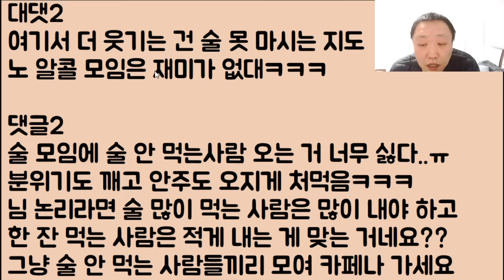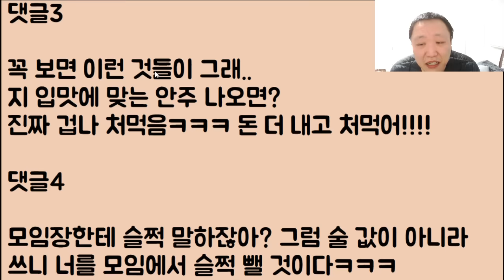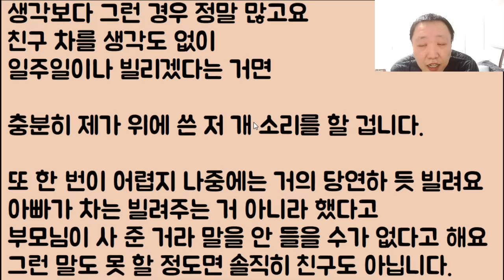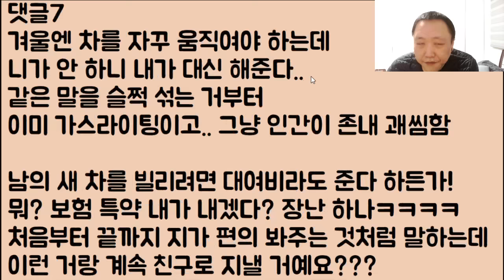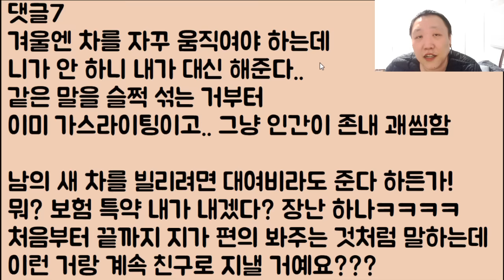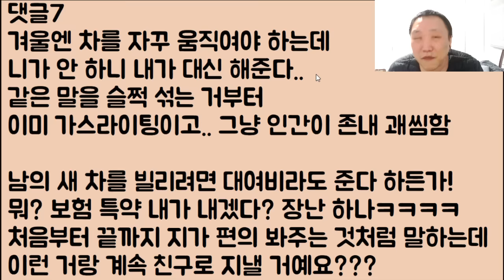[도랏ㅋㅋㅋ] 나는 술 못 마시는 사람인데 모임에서 N 빵 하는 게 너무 억울해요 그래도 남자는 꼬셔야 하니까.. 모임에 안 나갈 수도 없고 미치겠어요ㅠ